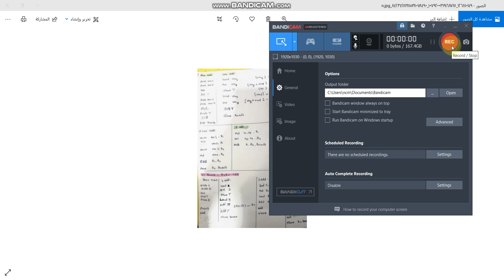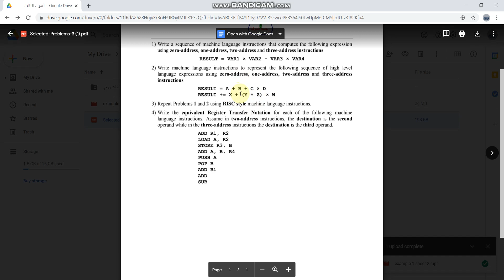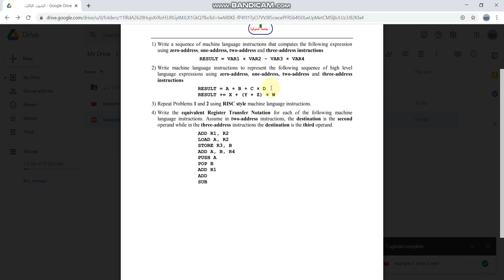حل شيت 3 معماريه الحاسب جزء 2